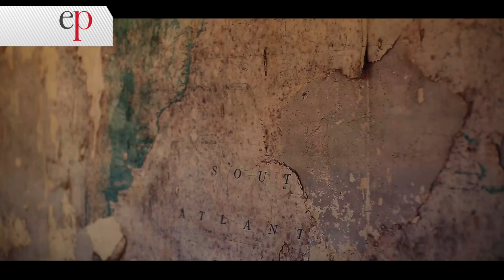8ª Bienal Argentina de Fotografía Documental - ESTILO PROPIO 28/10